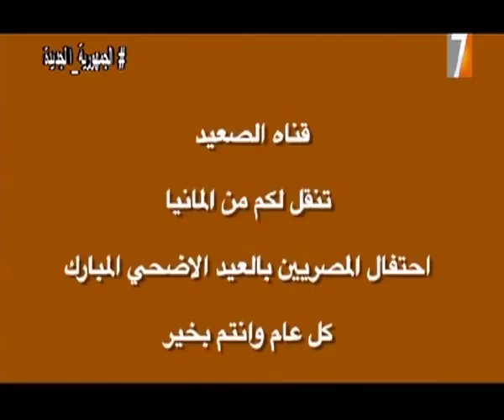العيد الاضحي . في المانياEid al-Adha. In Germany 2021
العيد الاضحي المبارك  ،،،  في المانيا
Eid al-Adha. In Germany
 2021